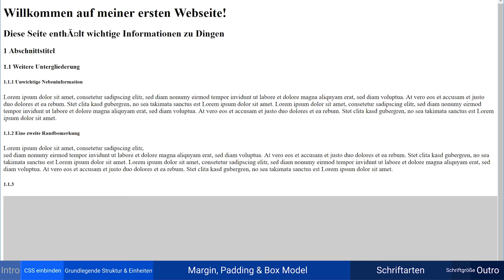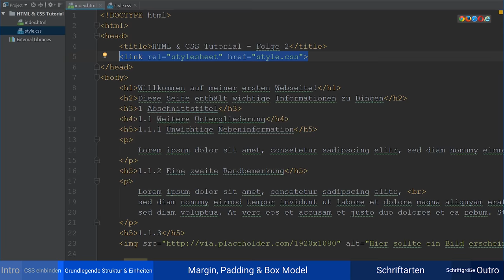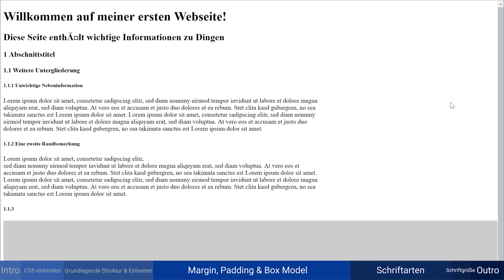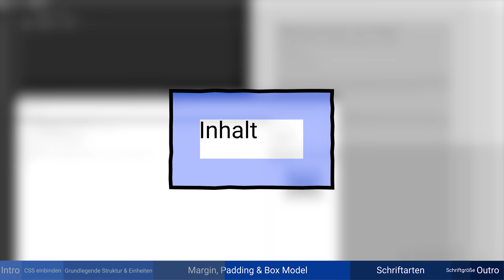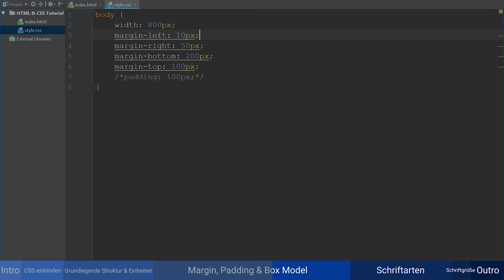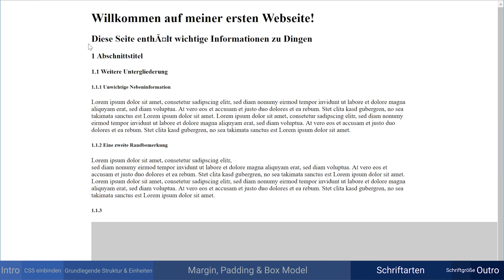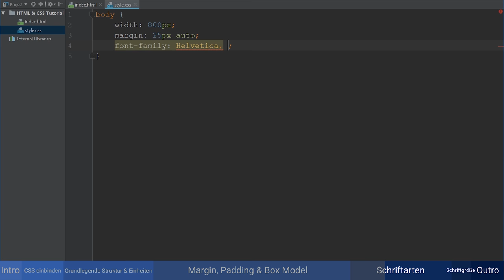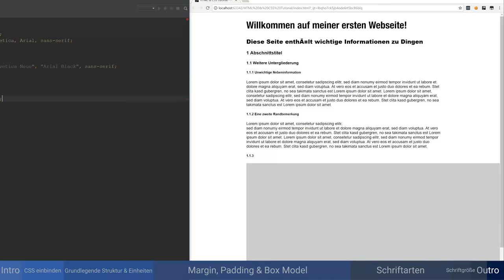Einstieg in Styling (Box Model, Größe, Abstände und Schrift) - HTML5 & CSS3 Tutorial #02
Schau doch mal vorbei ;)
In der zweiten Folge des HTML & CSS Tutorials beschäftigen wir uns mit den Grundlagen des Stylings mit CSS3 und schauen uns eine einfache Erklärung des Box Models in CSS an. Ebenso testen wir die Unterschiede zwischen Margin und Padding aus und verschönern die Seite, indem wir unterschiedliche Schriftarten (font-family) in verschiedenen Größen (font-size und font-weight) verwenden.

Video-Abschnitte:
0:00 - Intro
0:35 - CSS einbinden
1:39 - Grundlegende Struktur & Einheiten

4:00 - Margin, Padding & Box Model
9:10 - Schriftarten
11:47 - Schriftgröße
12:18 - Outro